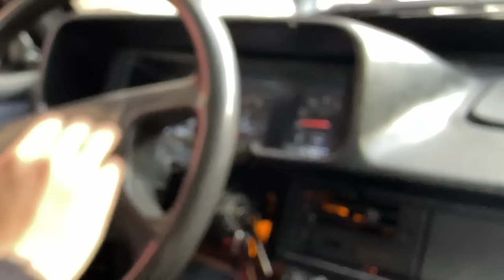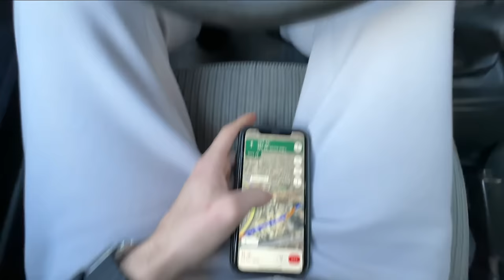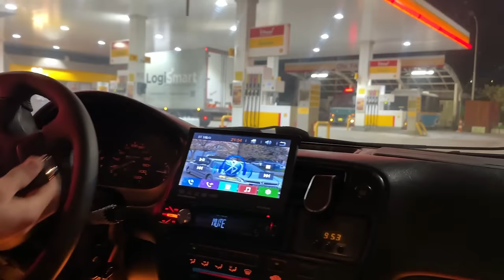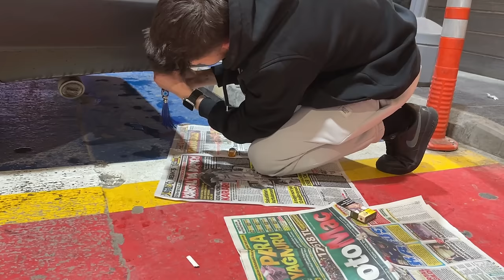ASV’YE 5000₺ LİK AKSESUAR ALIYORUZ | YIKAMA GÜNLÜKLERİ EFSANE VİDEO